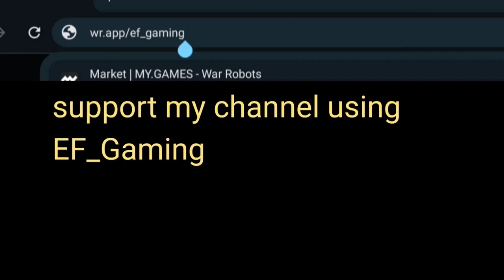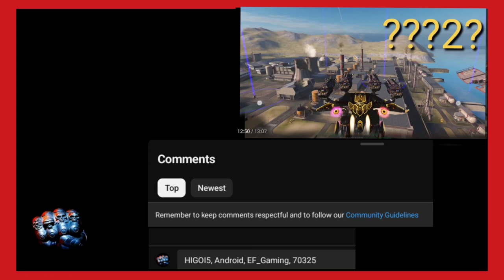War Robots 💡struggle with the giveaway secret code?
Tank you!

Lucha con el código secreto del sorteo.
Luptă cu codul secret oferit
निःशुल्क गुप्त कोड के साथ लड़ें